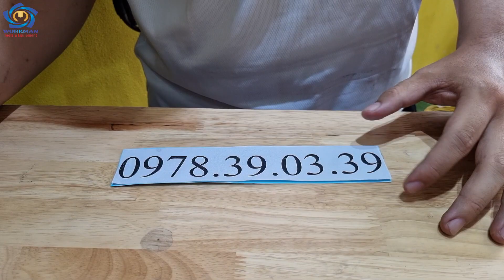Bộ Lục Giác Đầu Sao Gấp Gọn 8 Chi Tiết | WORKPRO W022003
Các chi tiết có kích thước: T9, T10, T15, T20, T25, T27, T30, T40
Mã sản phẩm: W022003
Thương hiệu: WORKPRO
Xuất xứ: ShangHai
Số lượng chi tiết: 08
Chất liệu: Thép chrome-vanadium
Màu sắc:  Xanh – đỏ

🔴🔴 Workman Tools & Equipment là doanh nghiệp chuyên nhập khẩu và phân phối các sản phẩm dụng cụ cầm tay, thiết bị động lực, dụng cụ gia công cơ khí, vòng bi công nghiệp, thiết bị thủy lực, thiết bị đo chính xác, thiết bị dùng pin và dùng điện,…các dòng sản phẩm được chúng tôi nhập khẩu chính hãng phục vụ ngành xây dựng, thi công lắp đặt, quảng cáo, cơ khí, kỹ nghệ sắt, sửa chữa ô tô,…
👉 CÔNG TY CỔ PHẦN THIẾT BỊ CÔNG NGHIỆP WORKMAN
👉 TUYỂN ĐẠI LÝ VÀ KÊNH BÁN HÀNG TOÀN QUỐC
🏣 Địa chỉ: 13 Bis Đại Lộ Bình Dương, Khu Phố Bình Hòa, Phường Lái Thiêu, Thị xã Thuận An, Tỉnh Bình Dương
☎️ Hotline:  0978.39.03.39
⭐ ⭐ ⭐ ⭐ ⭐ Anh em hãy đăng ký theo dõi kênh Workman Tools & Equipment để nhận được thông báo mới nhất về các dòng sản phẩm mới, cũng như những khuyến mãi tốt nhất nhé! Nhấn cái hình cái chuông 🔔 nha!!!
© Bản quyền thuộc về "Workman Tools & Equipment"
© Copyright by "Workman Tools & Equipment" ☞ Do not Reup